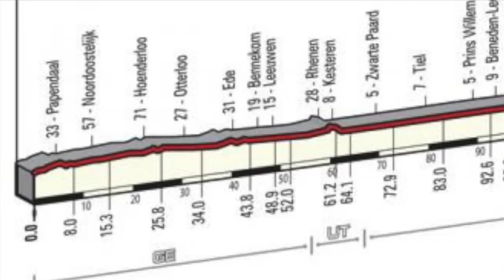2016 Giro d'Italia - Stage 1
Sports Directors Matthew White and Julian Dean wrap the opening stage of the 2016 Giro d'Italia with interviews from Esteban Chaves, Damien Howson and Michael Hepburn.